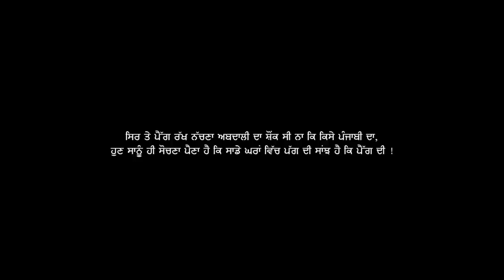Sardaarian | Harp Farmer Pictures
Sardaarian is a Short Message based on a True Incident

Artist: Harvinder Singh, Guljashan Singh
Voice-Over : Harp Farmer
Concept: Sardaar white House